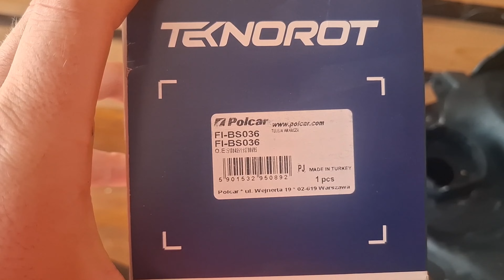Montare Bucșă Punte spate Opel Corsa D Presă Făcută în Regim Propriu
Salutare tuturor și bine a-ți revenit pe canalu de youtube ...Călin Diverse Vloguri... la un nou clip video ,aici găsiți diferite clipuri din viața reală .
Fiecare dintre dumneavoastră puteți susține acest "Canal de Youtube" printr-un like, un comentariu și un SUBSCRIBE cu clopoțelul 🔔 activat, pentru a fi ținut la curent cu cele mai noi videoclipuri publicate pe canal.
Mulțumesc cu stimă tuturor pentru vizionare și susținere!🙏